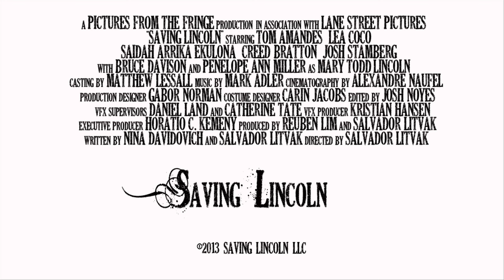Saving Lincoln - Official Trailer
The true story of Abraham Lincoln and his close friend, Ward Hill Lamon, featuring sets created from actual Civil War photographs.

When Abraham Lincoln (Tom Amandes) is elected President, he brings only one friend to Washington: his banjo-playing, pistol-weilding law partner, Ward Hill Lamon (Lea Coco). When the first assassination attempt occurs in 1861, Lamon appoints himself the President's bodyguard. From this unique perspective, Lamon witnesses every aspect of Lincoln's fiery trial as Commander-in-Chief, soothing his tormented soul, and saving him from repeated attempts on his life. Lamon even introduces Lincoln at the Gettysburg Address. Lamon is not present on the fateful night at Ford's Theatre in 1865 because Lincoln sends him on a mission, yet it is Lamon who redefines that tragic event in a surprising and uplifting manner.